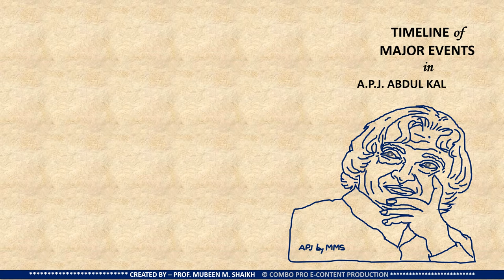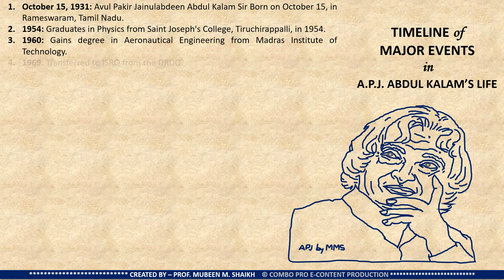A Tribute to A P J Abdul Kalam : E-Sketch, Timeline & his speech in his own voice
15 Oct. 2020 - Reading Inspiration Day & 89th BIRTH ANNIVERSARY . . .